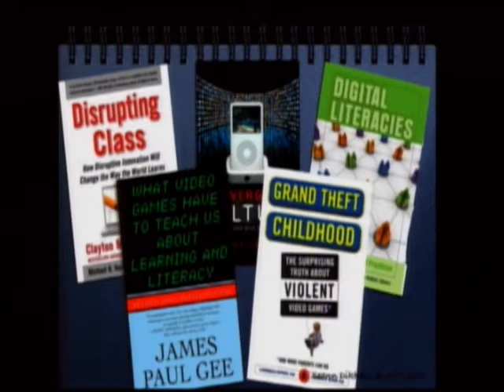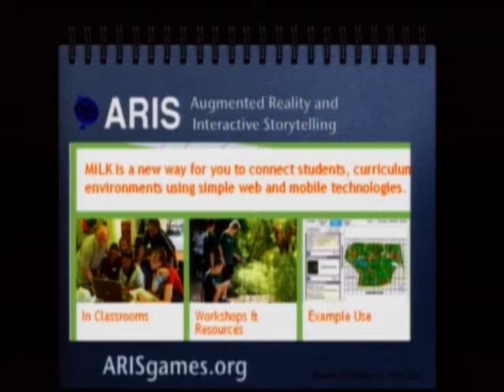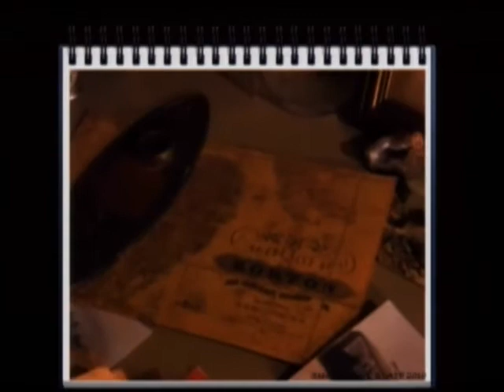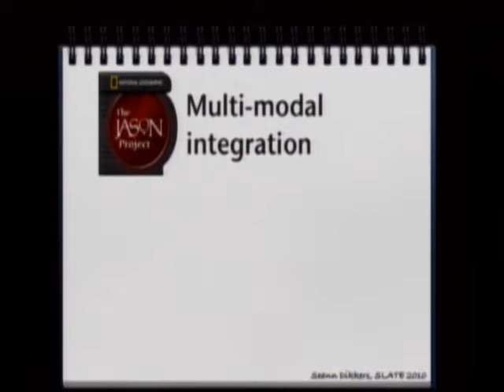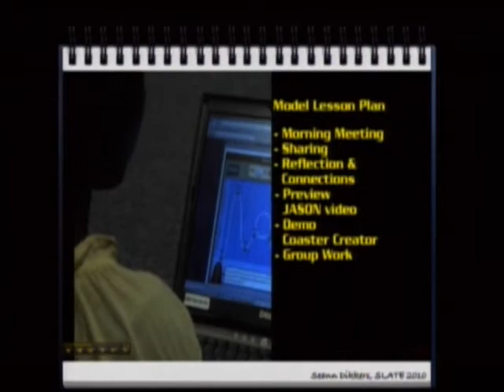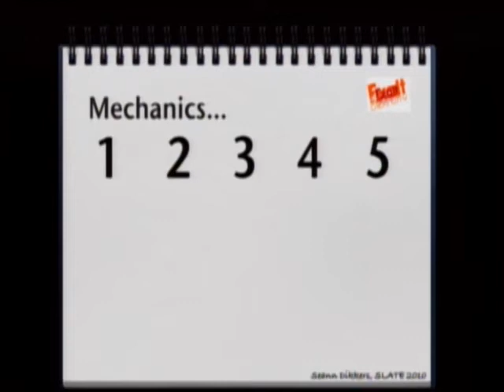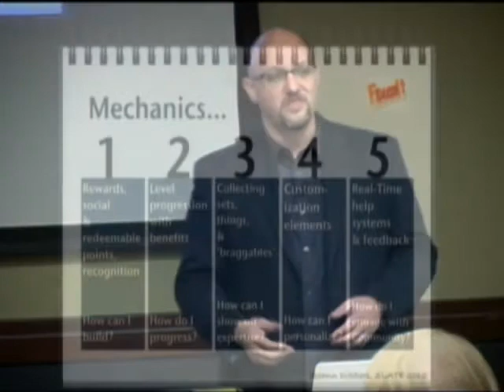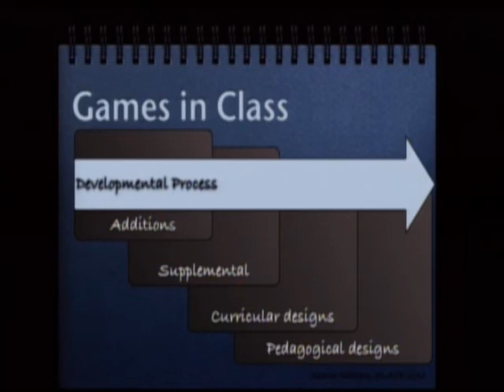Gaming Media as an Instructional Tool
Sean Dikkers, author, discusses gaming as an educational, teaching, and learning opportunity.